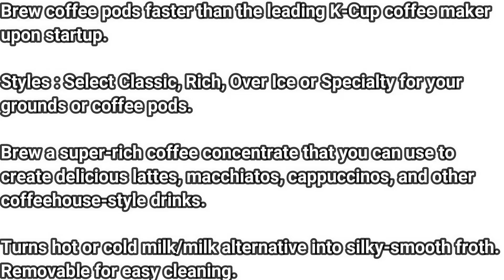Ninja CFP301 DualBrew Pro System 12-Cup Coffee Maker, Single-Serve for Grounds & K-Cup Pod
Ninja CFP301 DualBrew Pro System 12-Cup Coffee Maker, Single-Serve for Grounds & K-Cup Pod Compatible, 4 Brew Styles, Frother, 60-oz. Water Reservoir with Separate Hot Water Dispenser & Carafe, Black.

Desc :
The Ninja DualBrew Pro Specialty Coffee System delivers Classic, Rich, Over Ice, and Specialty brews from your favorite coffee grounds or coffee pods. Customize your brew with 9 grounds sizes from single serve to carafe and 4 pod sizes from 6 to 12 oz. Use the fold-away frother to create cappuccinos and lattes or dispense hot water from the independent hot water system to make tea or soup.